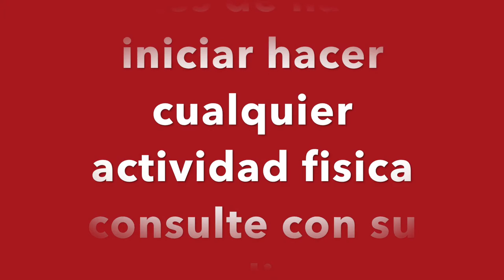GIMNASIA BASICA PARA NIñOS MOVIMIENTO FUNCIONALE.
Hola amigo hoy le comparto un video con mis sobrinos gimnasia basica para niño.

ejercicios basico para los niños atravès del juego.